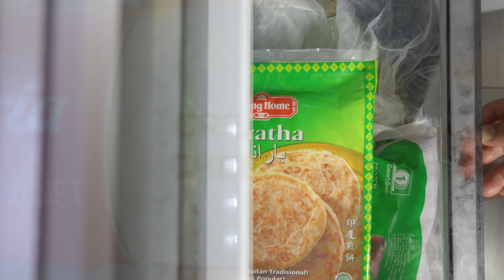Easy Apple Pie Puff: The Perfect Dessert Hack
Discover a quick and easy hack for making delicious apple pie puffs! In this video, we'll show you how to use frozen paratha or flatbread to create the perfect puff pastry base. We'll also be making a simple, scrumptious apple filling from scratch to complete this delicious dessert. With a creamy cream cheese slice in between, this apple pie puff is crispy and satisfying, perfect for satisfying those sweet cravings. Don't miss out on this must-try recipe!
READ recipe ⬇️
INGREDIENT
2 apples
1 cup raisins
2 tbsp brown sugar
A pinch of salt
A pinch of cinnamon powder
2 tbsp corn flour with 2 tbsp water
250g cream cheese
1 packet of frozen paratha @TYJFood